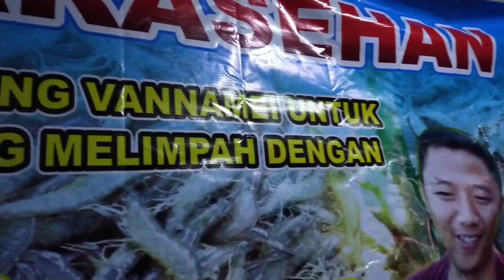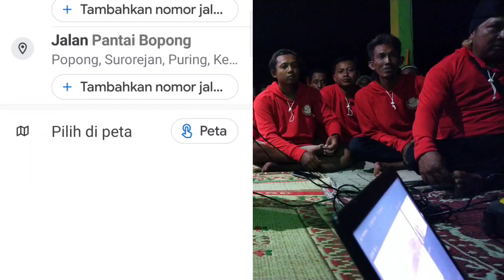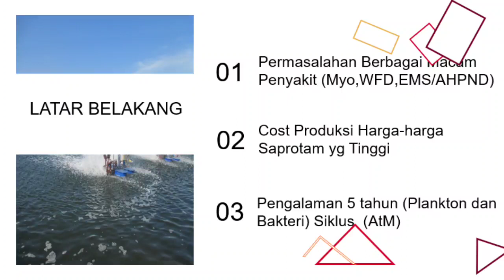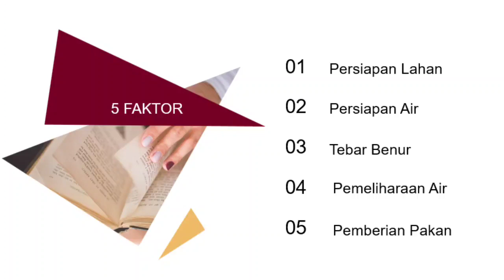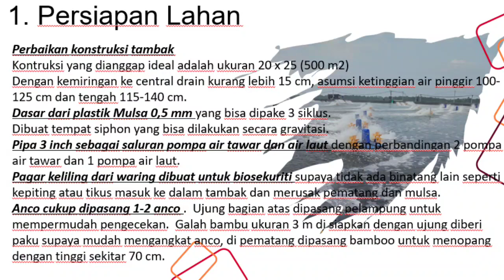Budidaya Udang Vaname Hasil Optimal Biaya Minimal | PAKAR UDANG VANAME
Diskusi dengan para pengusaha tambak Kulonprogo Yogyakarta, membahas system bakteri Mondol Vaname | PAKAR UDANG VANAME
Udang vaname wikipedia,
Budidaya udang Vaname,
Harga udang vaname,
Proposal usaha tambak udang Vaname,
Budidaya udang vaname air Tawar,
Analisa usaha budidaya udang vaname di kolam terpal,
Cara budidaya udang vaname air asin,
Cara Budidaya udang vaname di kolam terpal kecil
Budidaya Udang Vaname pdf
Budidaya Udang Vaname di Kolam Plastik
Budidaya Udang Vaname di Kolam Mulsa
Budidaya Udang Vaname di Kolam HDPE
Sistem Flok
Sistem Plankton
Sistem Bioflok
Sistem Semi Flok
Super Intensif
Intensif
Semi Intensif
Budidaya Udang Vaname Supra Intensif
Mondol Vaname
Sistem Bakteri
Pengusaha Tambak
Yogyakarta
Kulonprogo
Garongan